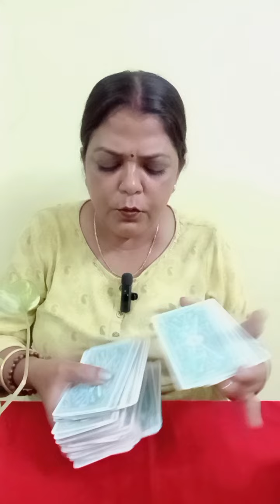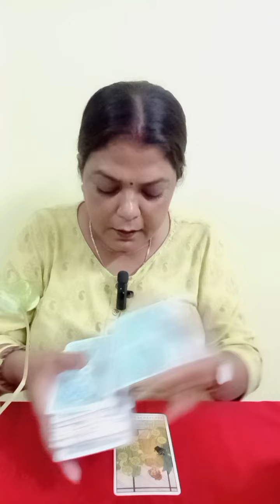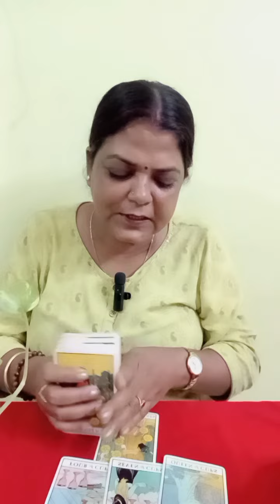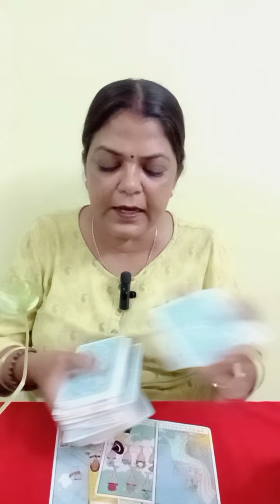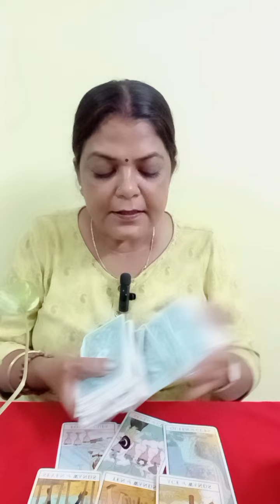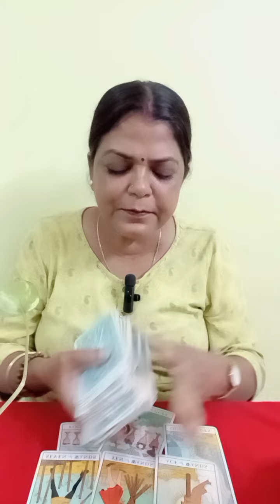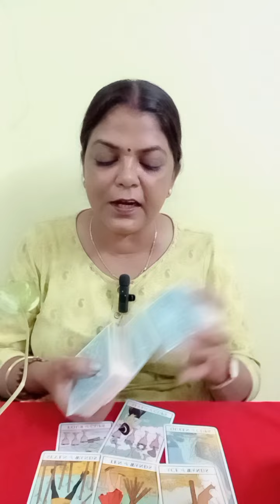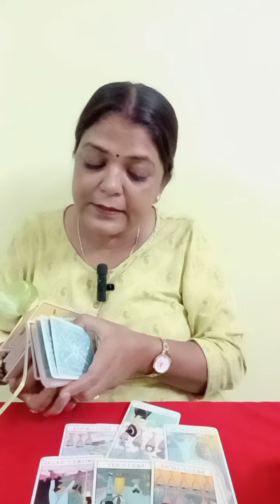AQUARIUS♒KUMBH RASHI NO CONTACT/SEPERATION(27 SE 3 OCT)TAK PERSON KI FEELINGS AND ACTION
AQUARIUS♒KUMBH RASHI NO CONTACT/SEPERATION(27 SE 3 OCT)TAK PERSON KI FEELINGS AND ACTION GENERAL TAROT PREDICTION (‎@BALAJI7 )